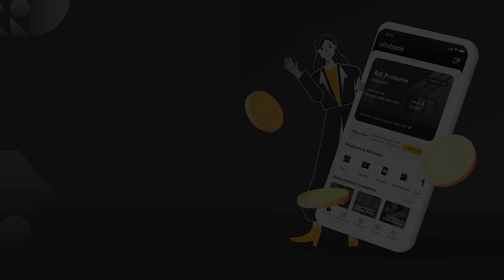Momen Anies Baswedan Menikahkan Putrinya Mutiara Baswedan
Putri Gubernur DKI Jakarta, Anies Rasyid Baswedan, Mutiara Baswedan resmi menikah dengan Ali Saleh Alhuraiby pada Jumat pagi 29 Juli 2022. Mutiara Baswedan merupakan anak pertama Anies  Baswedan. Akad nikah yang digelar di Hall Candi Bentar, Putri Duyung Resort, Ancol berlangsung dengan lancar dan khidmat. Tepat pukul 8.30 WIB, Anies Baswedan mengucapkan ijab dan dan dijawab kabul oleh mempelai pria Ali Alhuraiby.